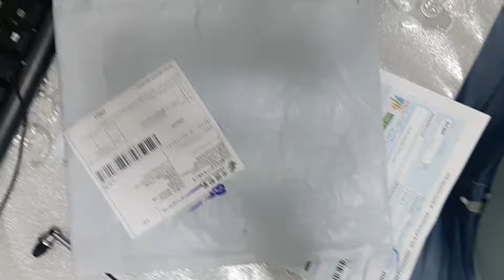Mouse Pad with Wrist Support Soft EVA Mat for Laptop Desktop